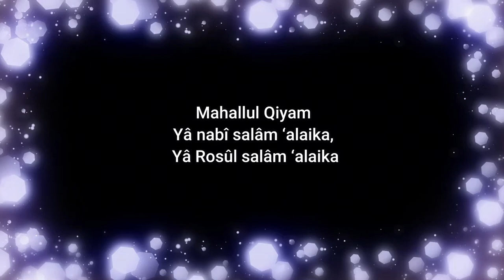MAHALLUL QIYAM YA NABI SALAM ALAIKA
Acara dan kegitan rutunitas majlis Ahbabul Musthofa
bersama Habib Hasyim Sahab
Social media📱
 Yotutube:

Thank's you